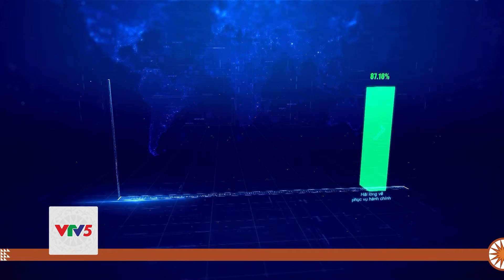NGƯỜI DÂN HÀI LÒNG HƠN VỚI DỊCH VỤ CÔNG | VTV5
Ở địa phương, thì Hải Phòng lần đầu tiên dẫn đầu cả nước với chỉ số 91,8%, đứng thứ 2 là Quảng Ninh. Đà Nẵng, Vĩnh Phúc và Thừa Thiên Huế cũng là những địa phương có thành tích cao. Kiên Giang là tỉnh đứng cuối cùng của Bảng xếp hạng.